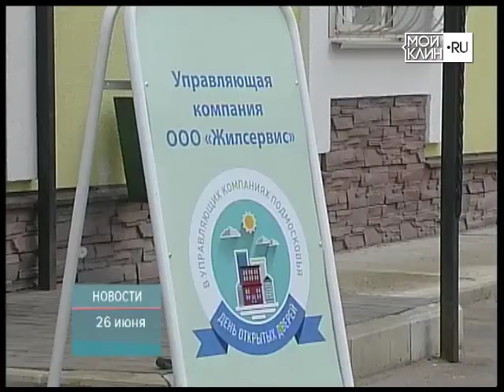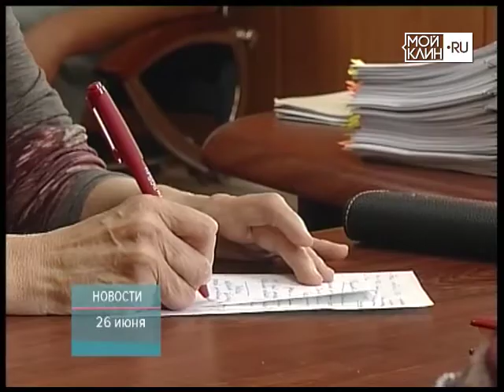ТНТ-Поиск: День открытых дверей в управляющих компаниях